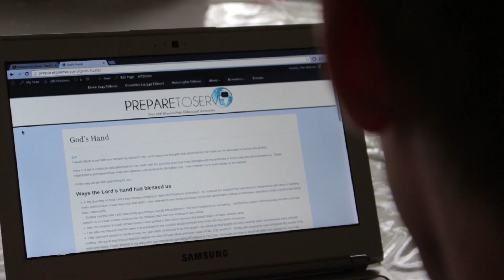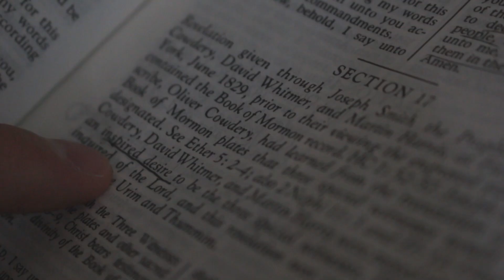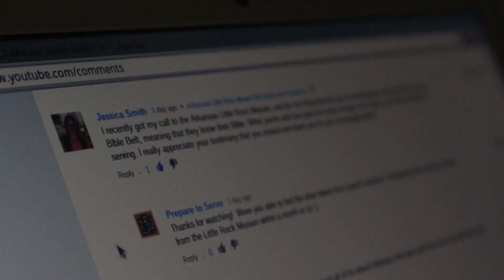Alex Balinski: Prepare to Serve | Mormon Hub